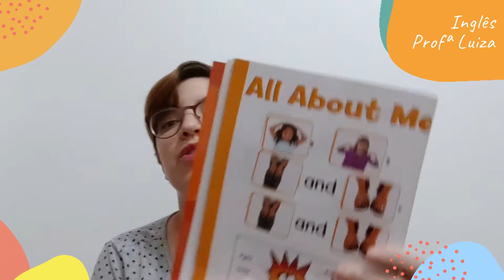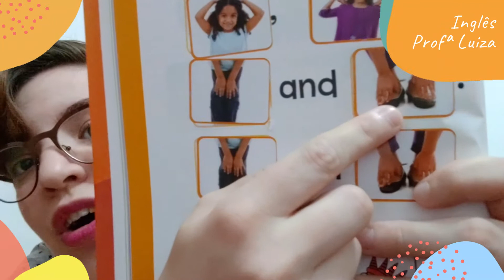Infantil II - Inglês - - Semana 29 - Profª Luiza